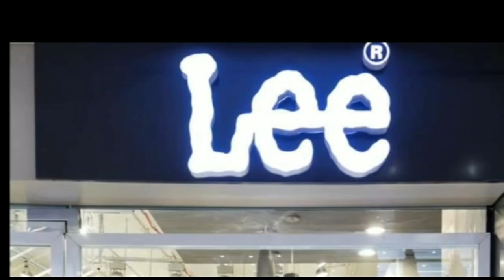दरभंगा एयरपोर्ट की ऊंची उड़ान, पटना एयरपोर्ट को किया पस्त!